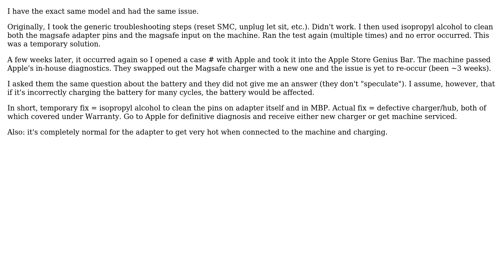Apple: Macbook power adapter issue: PPP003 (2 Solutions!!)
Apple: Macbook power adapter issue: PPP003

With thanks & praise to God, and with thanks to the many people who have made this project possible! | Content (except music & images) licensed under CC BY-SA | Music | Images & others | With thanks to user Tural Ali user njboot user Matze user Deesbek and the Stack Exchange Network Trademarks are property of their respective owners. You are responsible for your own actions.